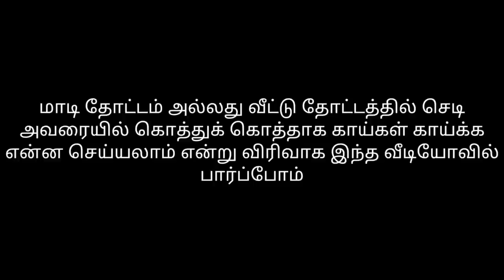தோட்டத்தில் செடி அவரையில் பூக்கள் கொட்டாமல் கொத்துக் கொத்தாக அவரை காய்க்க வேண்டுமாஇதை செய்து பாருங்க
sudagarkrishnan மாடித் தோட்டம் அல்லது வீட்டு தோட்டத்தில் செடி அவரையில் கொத்துக் கொத்தாக காய்கள் காய்க்க ஒரு சில டிப்ஸ்களைப் பற்றி இந்த வீடியோவில் விரிவாக பார்ப்போம்